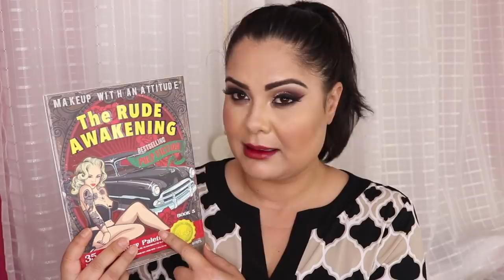NÃO SÃO FAMOSOS, MAS MERECIAM SER | NACIONAIS E IMPORTADOS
Instagram dos produtos que mostrei (todas elas divulgam o site oficial na página do instagram):